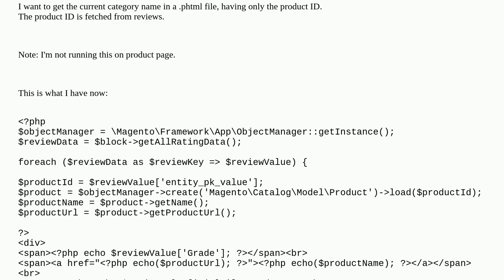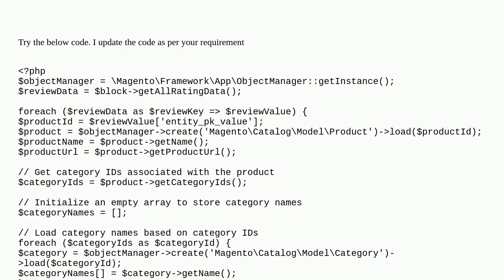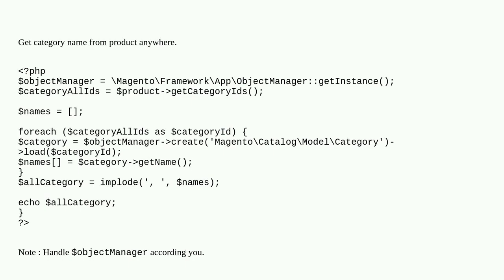Magento: How to get current category name when having only the product ID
How to get current category name when having only the product ID

A special thanks goes out to the community

  product review magento2 phtml category